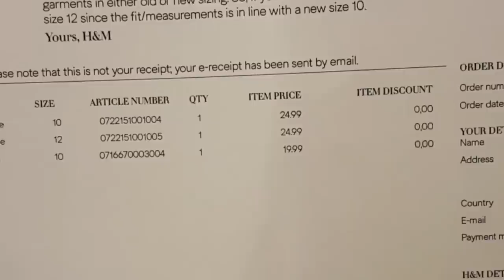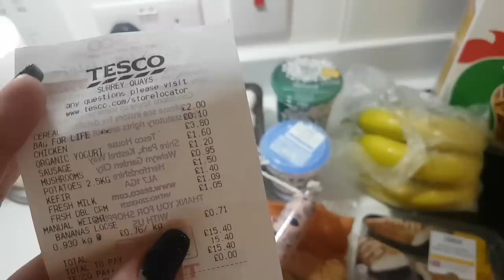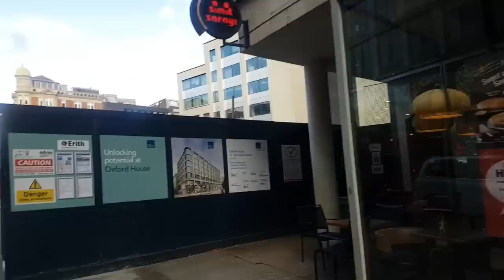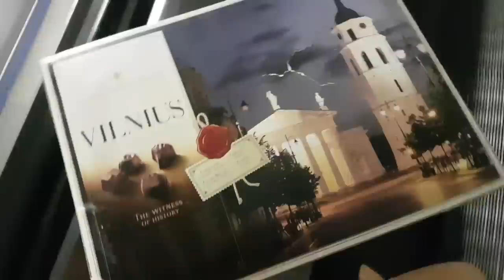VLOG | ПОЛЕЗНЫЙ ЗАВТРАК | ТРЕНАЖЕРЫ В ПАРКЕ | МАНИКЮРЧИК